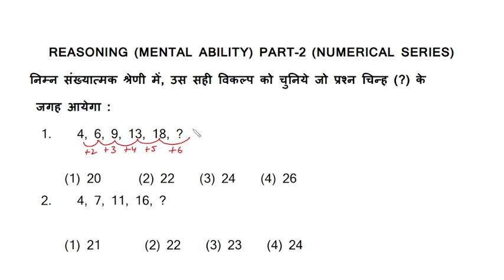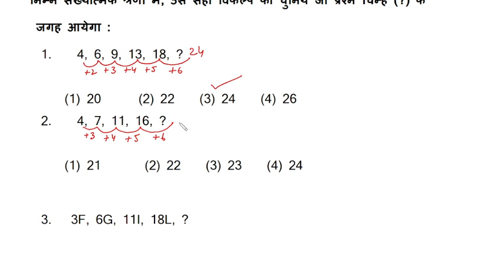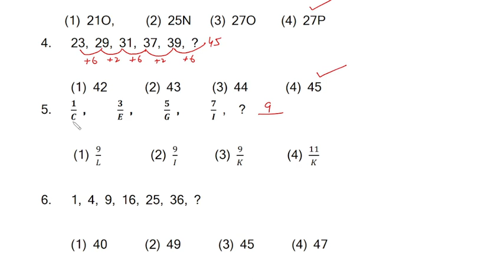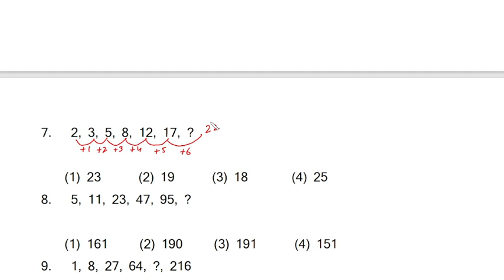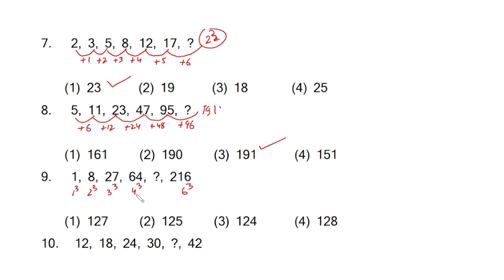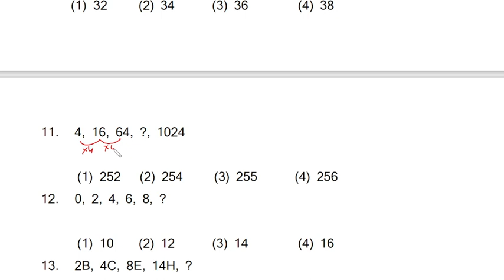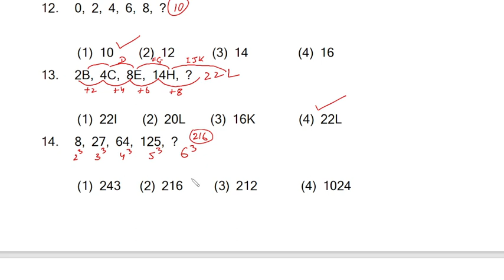REASONING (MENTAL ABILITY) PART-2 - NUMERICAL SERIES